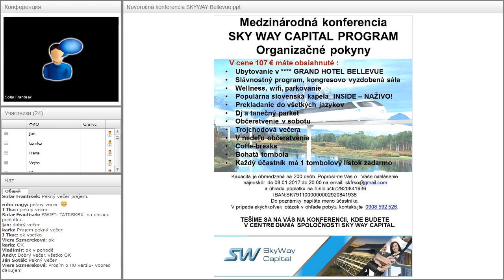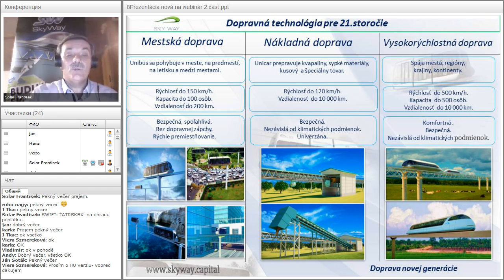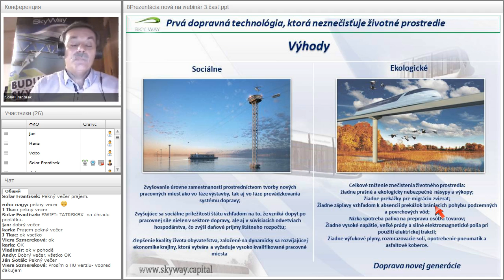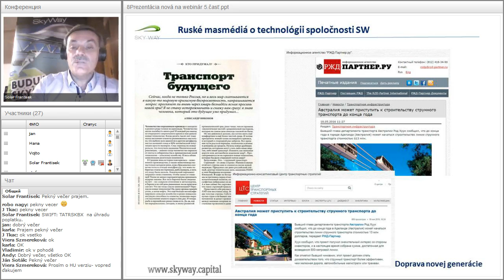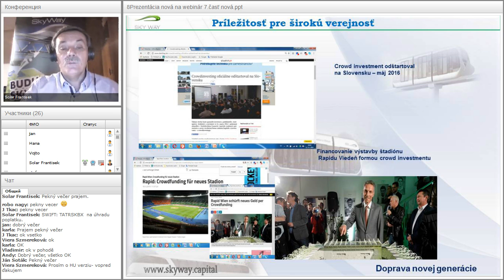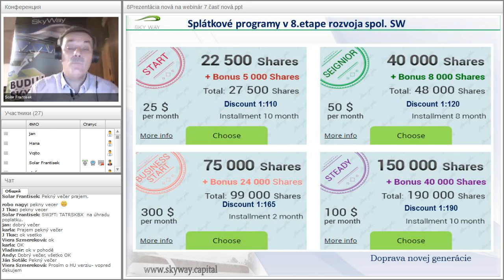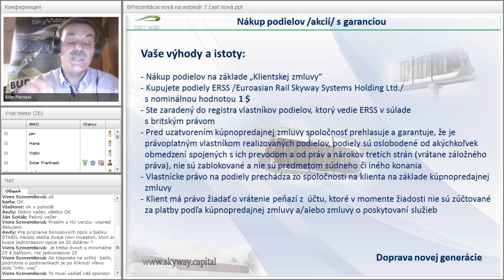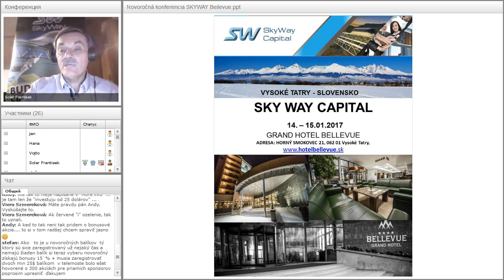Вебинар от 27.12.2016. Základný webinár pre nováčikov projektu SkyWay. Чехия.